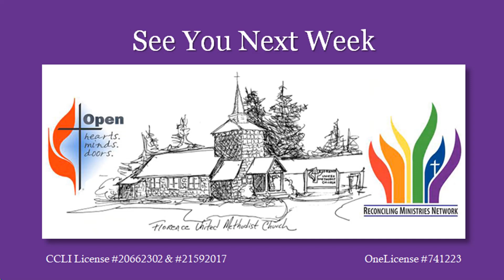1st Sunday of Advent, Dec 3, 2023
We are Florence UMC located in Florence, OR. Songs offered in worship this Sunday are copyrighted through CCLI License #20662302 & #21592017 and OneLicense #741223.